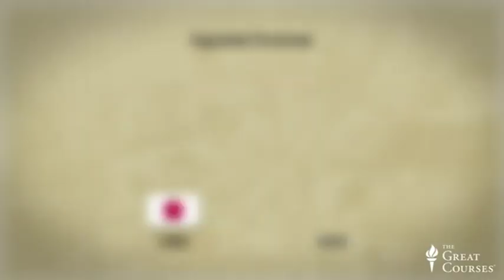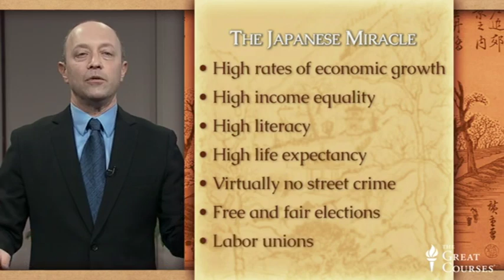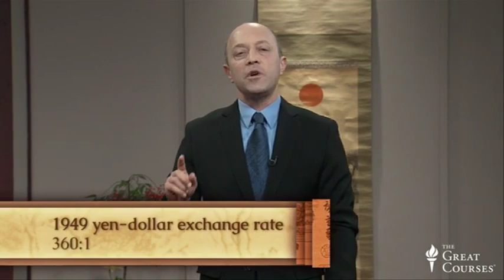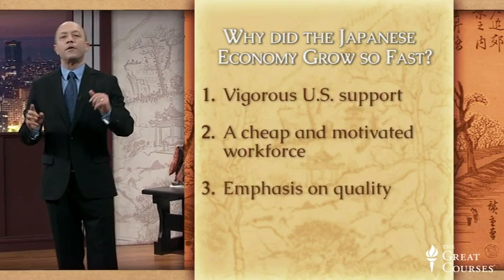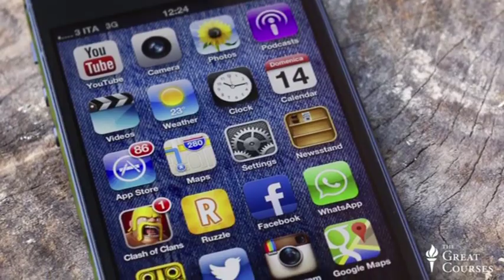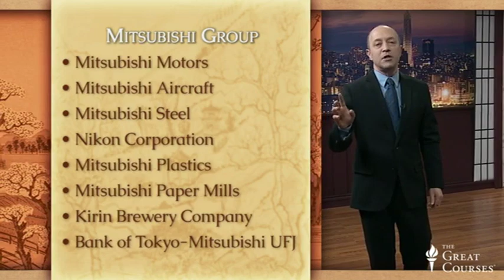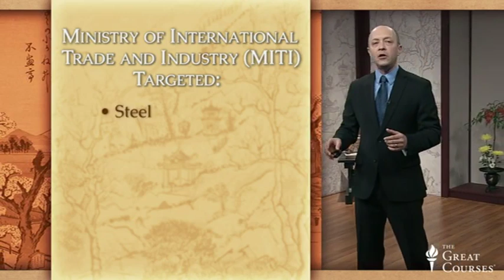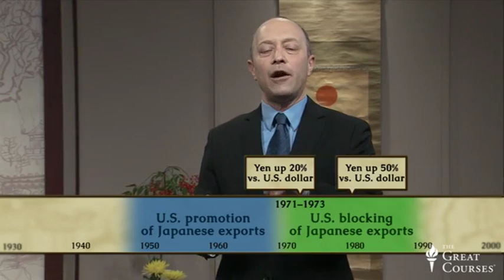Japanese History 22 - Japan's Economic Miracle